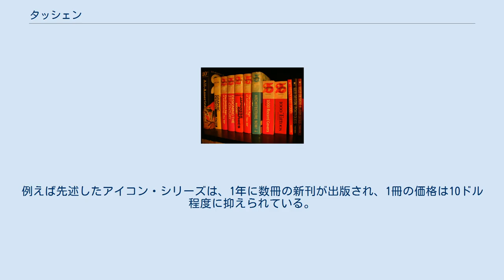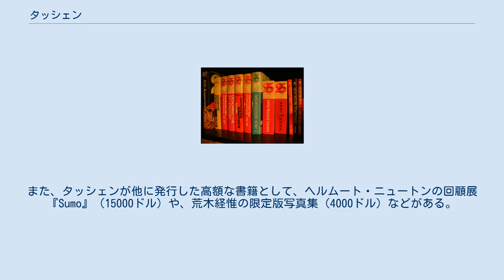タッシェン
エロティック・フォトグラフィ
タッシェン本社（ドイツ・ケルン・ホーエンツォレルンリング） タッシェン（Taschen）は、ドイツの出版社。
1980年にベネディクト・タッシェンが設立した。
美術・建築・デザイン書などを中心に扱っている。
当初はタッシェン・コミックス（Taschen Comics）として設立され、ベネディクトの漫画のコレクションを出版していたが、のちに美術書などを扱うようになった。
 日本法人はタッシェン・ジャパン（東京都港区）。
 タッシェンの美術書 タッシェンの特徴として、他の大手出版社があまり取り扱わないフェティシズムやセクシュアル・マイノリティ (LGBT)、歴史的なエロティカ、ポルノグラフィーなどを題材とした美術書を多く扱っていることが上げられる。
タッシェンはこれらの題材を扱った書籍を、写真集や画集、ファッション誌などの一般的なジャンルの書籍と並べて出版することで、前述したような題材を人目に触れさせる機会を増やすことに一役買った。
 タッシェンの出版物には様々なサイズの書籍があり、レオナルド・ダ・ヴィンチの全作品を収録した大型の美術本から、ラスベガスやネバダの古い広告や男性ヌード写真集など、あらゆる題材を小型のソフトカバーに収録したアイコン・シリーズ（ICONS）まで幅広く扱っている。
またその他に、カレンダーやアドレス帳、ポストカードなど一般的な商品も扱っている。
 タッシェンが掲げる使命は、革新的で美しいデザインの美術書を、大衆的な価格で提供する、というものである。
例えば先述したアイコン・シリーズは、1年に数冊の新刊が出版され、1冊の価格は10ドル程度に抑えられている。
また、廉価な画集シリーズであるタッシェン・ベーシック・アート・シリーズ（Taschen Basic Art）では、1冊につき1人の画家が扱われており、ミケランジェロのような古代の作家から、ノーマン・ロックウェルなどの現代美術作家まで幅広く取り上げられている。
また他に、フランク・ロイド・ライトなど世界的に著名な建築家とその作品を扱った、タッシェン・ベーシック・アーキテクチャー・シリーズ（Taschen Basic Architecture）もある。
 またタッシェンは、出版史上最も高価な書籍のひとつを発行している。
それは『GOAT (Greatest of All Time)』という書籍で、価格は15,000ドル、重さ75ポンド（約34キロ）、ページ数は700ページにも及ぶ。
この本について、ドイツの『デア・シュピーゲル』誌では、「これまでに出版されたものの中で最も大きく、最も重く、最も光輝いている書籍」と評された。
また、タッシェンが他に発行した高額な書籍として、ヘルムート・ニュートンの回顧展『Sumo』（15000ドル）や、荒木経惟の限定版写真集（4000ドル）などがある。
 タッシェンの旗艦店は以下の地域にある。